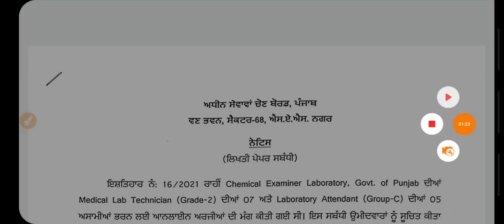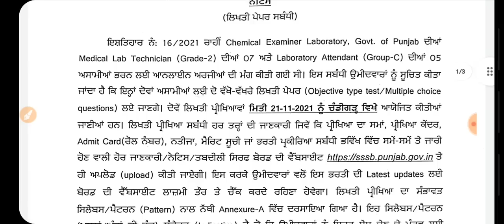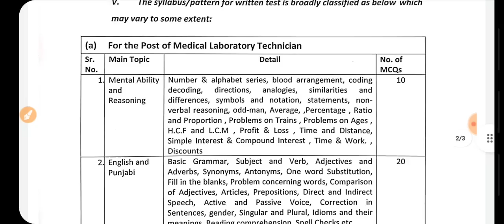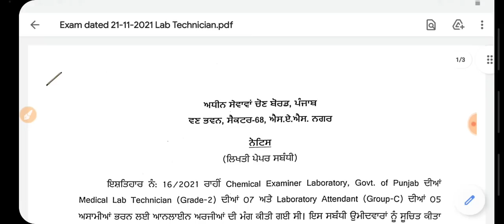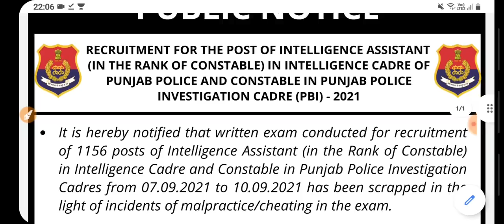Punjab Govt Jobs Oct 2021 | Upcoming Punjab Govt Jobs 2021 22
Important Links -

Govt Jobs Best Study Material 👇

1.

2.

3. Punjab Patwari Agriculture(Top 500 MCQ)

4. Best Punjab GK Book for all Punjab Govt Exams-Pdf

6. India GK(1000+ Mcqs)-Specially for Govt Exams